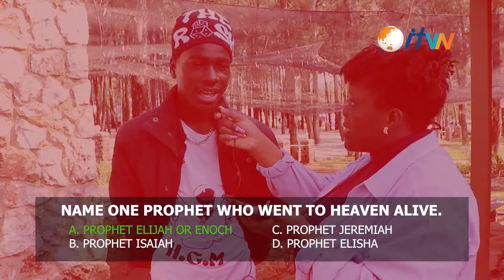Bible Quiz | Test Your Bible Knowledge (MUST-WATCH)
Think you know the bible? Try this Bible quiz and prove yourself. Let us know what you think about the quiz!